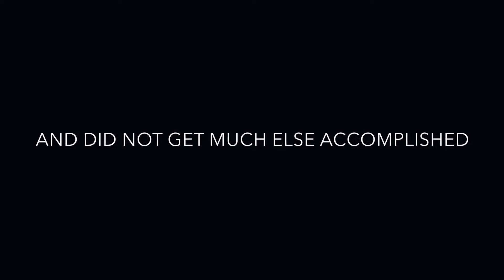Day 022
This video is part of the my183day self improvement vlog I started on 6/16/2016 and ultimately stopped on 8/16/2016. As much as I still believe in the potential of amazing positive change possible in just six months, I realized my videos and my own progress lacked some focus. I hastily deleted the original my183days channel on 8/23/2016 after getting frustrated about some really minor personal inconveniences, but I am definitely not done with YouTube. This 62 cycle of movie making got me excited about producing more interesting and more focused video content in the very near future. I decided to re-upload these videos so I could remember the place I was in during this time.

You will notice a few days are missing and this is because I lost them between the time I uploaded them from my phone and later archived them on my computer. Everything in this series was shot entirely on my iPhone 6 and the first 58 videos were also edited entirely on the iPhone using the iOS version of iMovie. I was experimenting during the last few videos editing with Final Cut Pro X.

Cork, Robin, and I live in Springfield, Missouri USA.

I sincerely appreciate your view and plan to provide you better content soon.